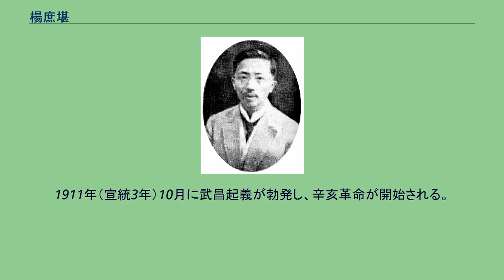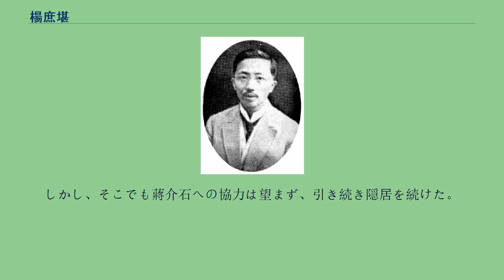楊庶堪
楊 庶堪（よう しょかん/よう しょたん）は中華民国の政治家。
中国同盟会以来の革命派人士。
民国期を通して孫文（孫中山）を支持し、中国国民党にも加入した。
名は先達だが、一般に号の庶堪で知られる。
字は品璋、滄白。
晩号は邠齋。
商人の家庭に生まれる。
1900年（光緒26年）、重慶で県試を受け、首席の秀才となる。
しかし、清朝の腐敗に嫌気が差し、新学の習得へと進路を転換した。
重慶で英語を学ぶ傍ら、同郷の鄒容と親交を結ぶ。
翌年には、鄒とともに、重慶を訪問していた成田安輝、井戸川辰三から日本語を学んだ。
1902年（光緒28年）春、重慶府中学堂が創設されるとともに、英語教員として招聘されている。
以後、公強会などの秘密組織を結成し、革命や富国強兵の思想の宣伝に取り組んだ。
1905年（光緒31年）8月、中国同盟会が設立される。
楊庶堪もまた重慶へ派遣されてきた会員の仲介により、これに加入した。
まもなく同盟会重慶支部が設立され、楊は重慶分部の責任者となった。
以後、四川方面での革命派指導者の一人として、革命思想の宣伝や武装蜂起などに従事している。
1911年（宣統3年）10月に武昌起義が勃発し、辛亥革命が開始される。
楊庶堪・張培爵もまた革命派として武装蜂起した。
楊らは11月22日に重慶府を攻略して、革命派の蜀軍政府を成立させている。
楊は、張を蜀軍政府都督に推薦し、自身は顧問となった。
中華民国成立後、蜀軍政府は、成都に成立していた尹昌衡らの四川軍政府と合流することになる。
楊庶堪は四川軍政府の外交部長に任じられた。
1913年（民国2年）、二次革命（第二革命）が勃発し、四川でも熊克武が討袁軍総司令として決起すると、楊は熊から四川民政部長に任命された。
しかし、熊らは敗北し、楊は日本へ亡命した。
このとき、楊は黄興が組織した欧事研究会にまず加わる。
翌年に孫文が中華革命党を組織すると、これに転じて政治部副部長に任命された。
1915年（民国4年）、楊庶堪は上海に向かい、陳其美らの蜂起に加わったが、敗北に終わる。
その後は、南洋で革命派のための資金収集に尽力した。
1918年（民国7年）3月、熊克武が四川督軍となると、四川省議会の推薦を受けて四川省長に選出された。
楊庶堪は10月にようやく四川に戻り、政務に就いた。
しかし、政学系を支持する熊克武と孫文を支持する楊との間では、対立が絶えなかった。
1920年（民国9年）4月、孫文派の川軍指揮官・呂超が反熊戦争を起こすと、楊もこれを支持した。
しかし同年9月、熊の反撃に敗れ、楊は呂とともに下野した。
四川から逃れた楊庶堪は、広州の孫文の下に戻る。
1921年（民国10年）6月、中国国民党本部財政部長に任命された。
1923年（民国12年）2月、兵変を起こした陳炯明を孫文らが撃破した後、楊は大元帥府秘書長に任命される。
同年冬には党臨時中央執行委員に選出された。
翌年1月の第1回全国代表大会において、四川省代表兼中央監察委員に選出された。
同年3月、広東省省長に任命され、同省の改革に乗り出した。
しかし蔣介石・戴季陶との政争に敗れ、わずか3か月で辞職に追い込まれた。
同年11月、臨時執政段祺瑞の下で、孫文派の一員として農商総長に任命されたが、実際には就任しなかった。
孫文死後の1925年（民国14年）8月、司法総長に任じられた。
しかし列強外交団対処費を拠出されないなど、内閣で冷遇されたこともあって、同年12月に辞任した。
その後は、南京に戻り、国民政府委員や国民党中央監察委員などをつとめる。
しかし1933年（民国22年）、蔣介石への不信・不満などもあって政界を引退し、上海に隠居した。
日中戦争（抗日戦争）勃発後も、楊庶堪は上海にとどまったが、汪兆銘（汪精衛）からの親日政府参加要請は拒絶した。
後に、友人の手助けもあって重慶へ脱出している。
しかし、そこでも蔣介石への協力は望まず、引き続き隠居を続けた。
1942年（民国31年）8月6日、重慶にて病没。